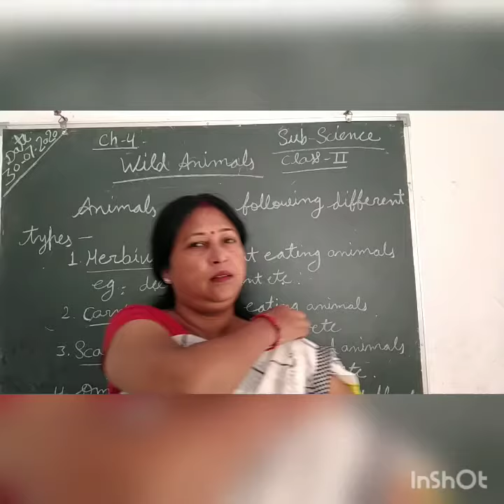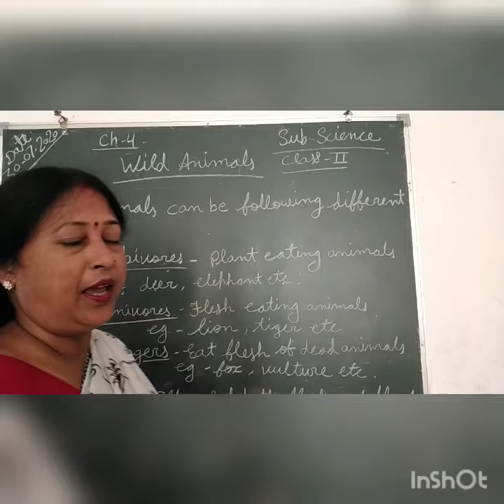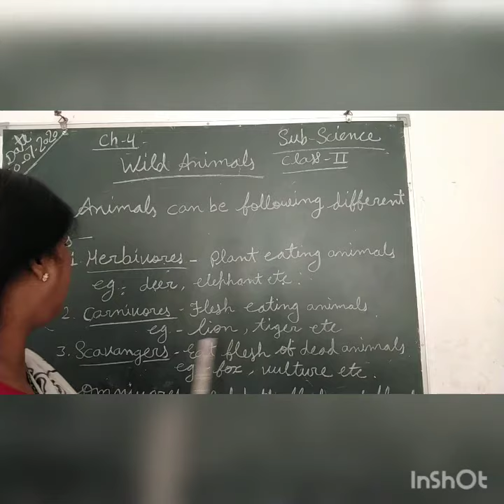class 2 G Sc wild animals